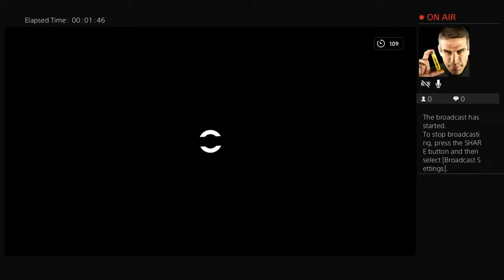Koyak_90's Live PS4 Broadcast